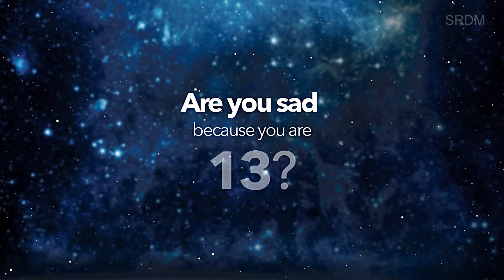Lucky13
A film made with 13 year olds on lucky13 for 13th year of INOX,Kolkata.

Client : INOX movies
Production House : SRDM Productions
Agency : BITM

Concept : Sriram Raja
Agency Creative : Anirban Sen
Direction : Deyali Mukherjee
Cinematography : Tiyash Sen
Editing : Sriram Raja
Sound Mixing : Bibek Basumatary
Colourist : Adolf Dsouza, Studio Edge